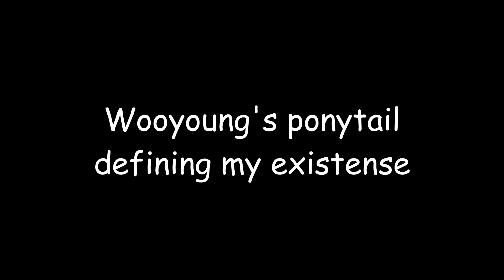wooyoungs ponytail moments because he says he wants to grow it back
HAPPY WOO WEEK DAY T(WOO)OOOO